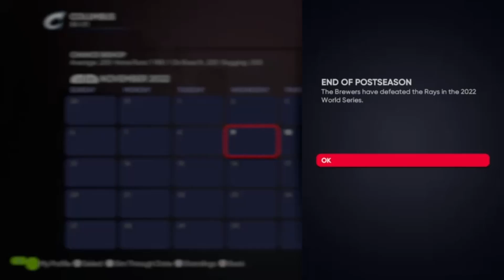MLB The Show 21 RTTS | Chance Bishop | EP 15 | AAA Playoff Run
After winning the AA playoff run, can Chance win a AAA Championship?

-Other Media-